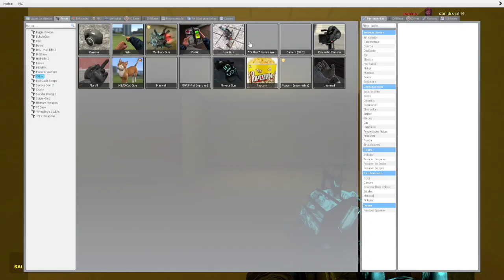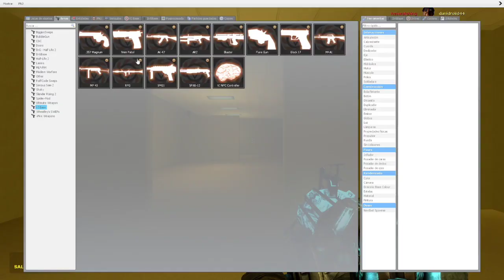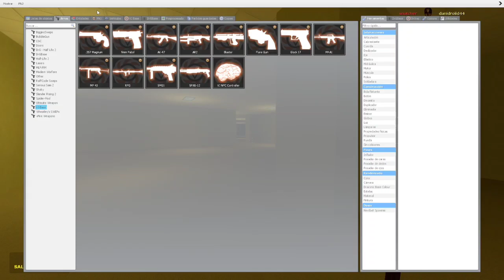Tomino, Aheno, selene Art, Alternate And Others Nextbots Gmod (Nico's Nextbots)